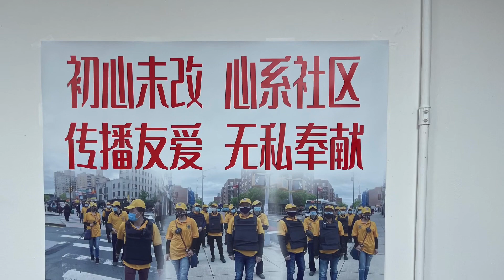5/19 纽约消息 109分局黄警官和Burger警官来到AAC社安队为队员进行安全合法巡逻常识培训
5/19 纽约消息 109分局黄警官和Burger警官来到AAC社安队为队员进行安全合法巡逻常识培训